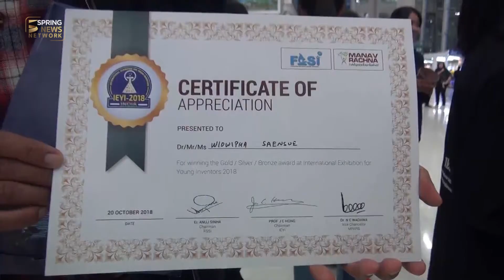เด็กไทยคว้ารางวัลสิ่งประดิษฐ์โลก | Springnews